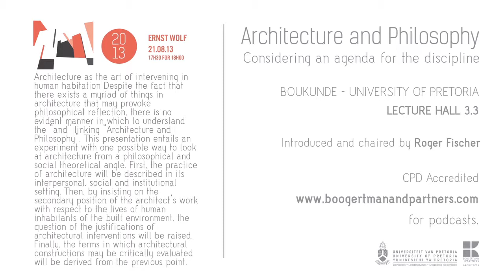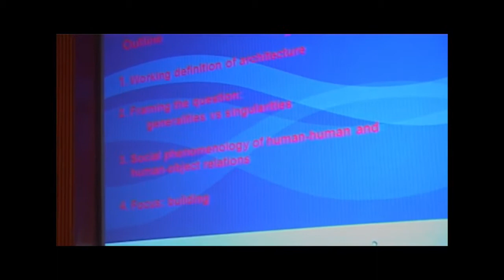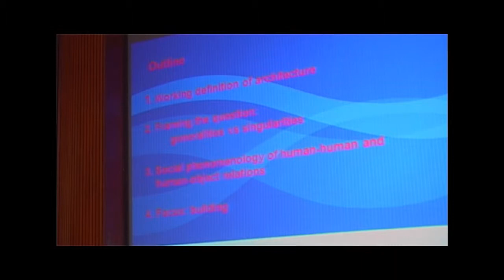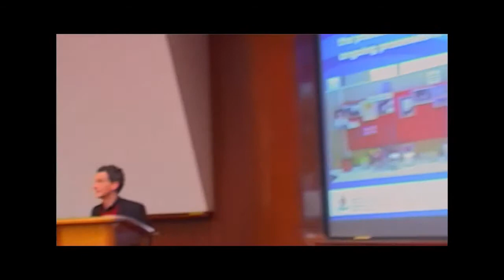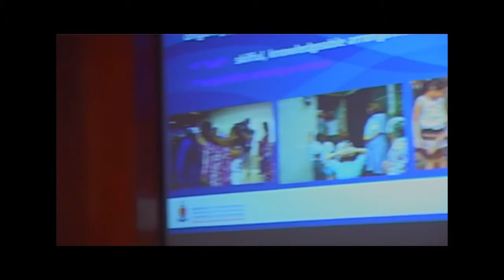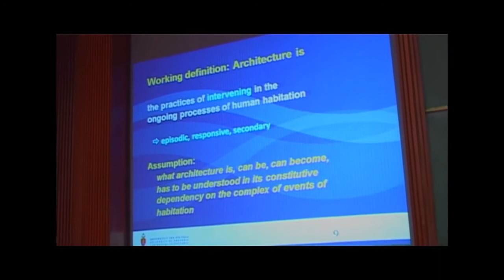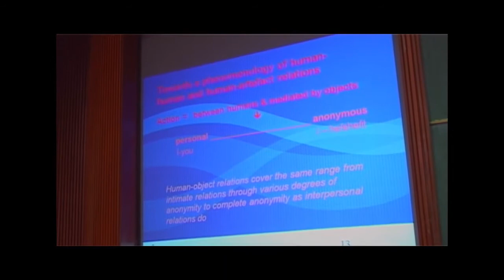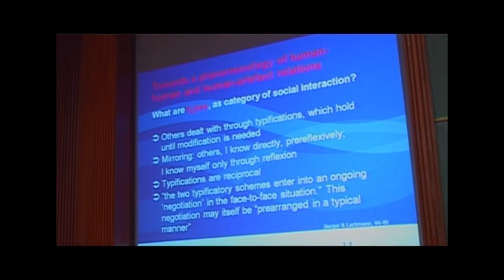Ernst Wolf - Architecture and Philosophy- Part1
Architecture and Philosophy- Considering an agenda for the discipline.
Held at University of Pretoria.